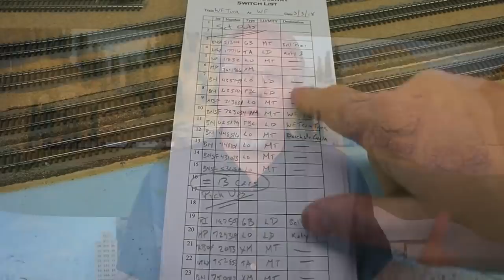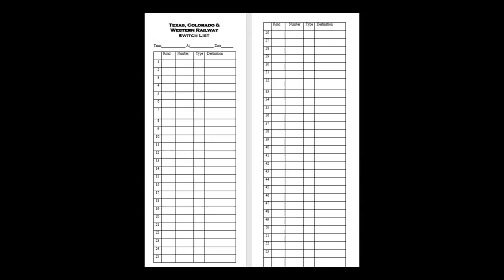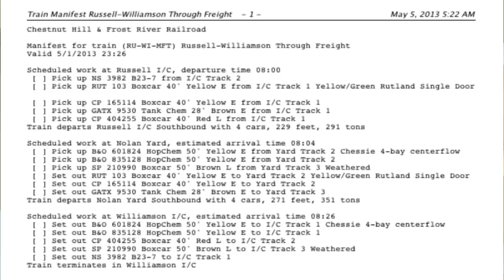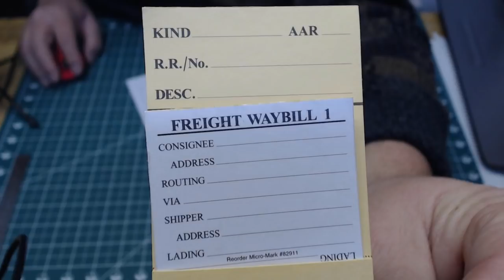Model Railroad Operations - Car Forwarding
In this video I discuss model railroad operations--car forwarding. I will share several of the most popular car forwarding systems and how they contribute to fun and realistic model railroad operations.

✅ Want to get more RTNT? Consider becoming a channel member.

✅ Amazon Pick of the Week

✅ Save 10% on all regularly priced items from Micro-Mark: The Small Tool Specialists.

Exclusions: This offer cannot be combined with any other offers, not applicable to Pre-Orders, Digitrax, SoundTraxx, or 3D items, applicable to merchandise price only, shipping and handling fees not included, gift cards, or eGift certificates.)

✅ Find fantastic foam cutting tools and adhesives from Hot Wire Foam Factory

🔸 For more about my layout, the Texas Colorado & Western Railway, check out

Credits:
🤘 Theme Song: "Extremes" by the Lemming Shepherds

TVStaticSound by KLEBER KGF  from Freesound.org
Public Domain

Equipment:
🔷 Canon Rebel T6i DSLR

🔷 Canon Rebel T3 DSLR

🔷 MX-2000 tripod

🔷 Logitech C922x Pro Stream Webcam

🔷 Excelvan 2kW Lighting Kit

🔷 Blue Snowball Ice Microphone

🔷 Clamp Lamps